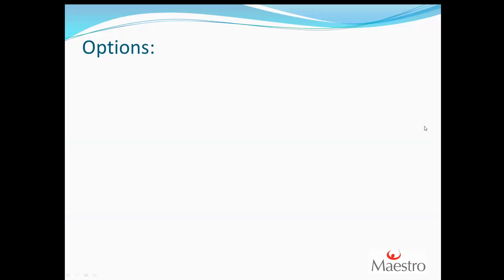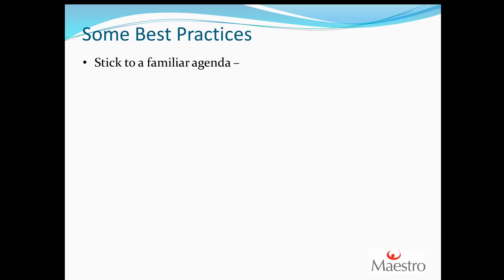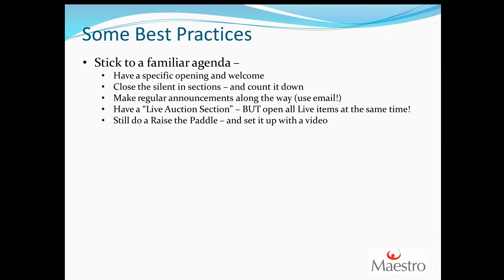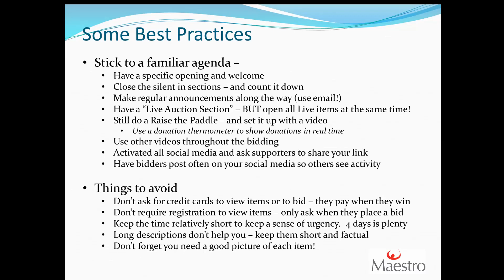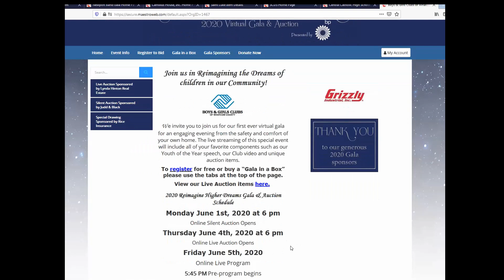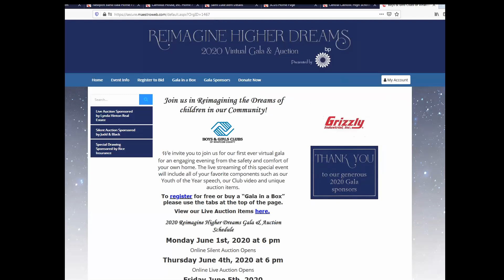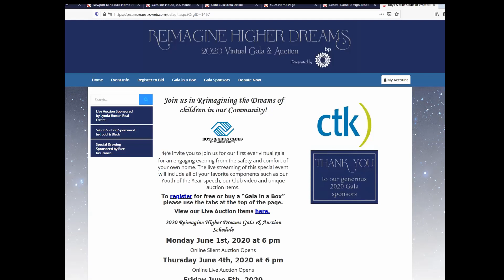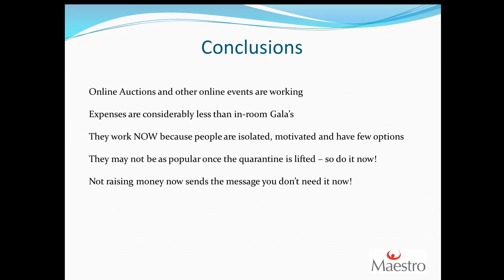Online Auction Zoom_May 21-20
Online Auction Discussion - Jay Fiske with MaestroSoft discusses the challenges of raising money in a Pandemic and how to convert from in room Gala's to online and virtual auctions